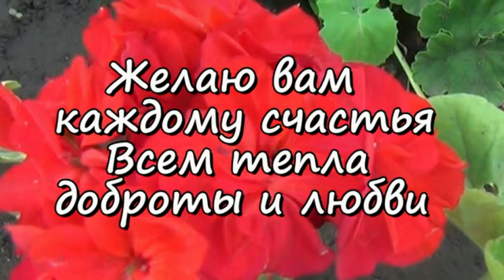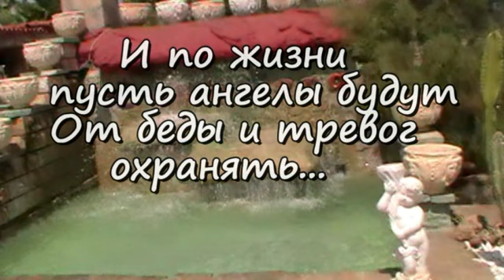С Добрым Утром и Хорошим Днем! 🏡 Самая Красивая Музыкальная открытка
Доброго яркого утра! Доброго теплого дня!
Добрым пусть день весь продлится! Пусть будет прожит не зря!
Красивая природа в нашей местности, цветы нашего сада, а так же видео путешествий на море.

Для меня это лучшая благодарность и награда от вас!

С добрым утром, доброе утро, пожелания доброго утра, хорошего дня, позитивные видео, красивые поздравления для друзей, сидим дома, повышаем настроение добрый вечер, будьте все счастливы